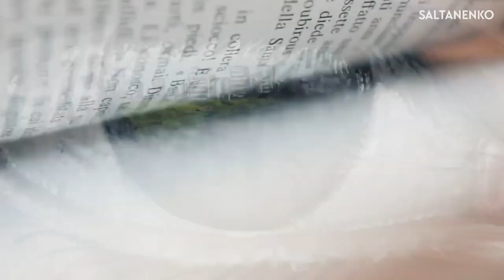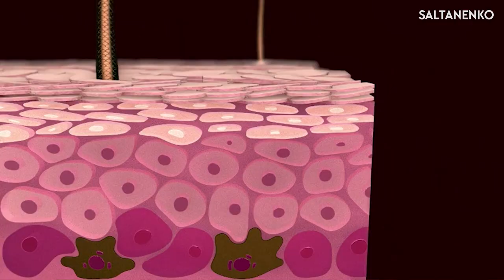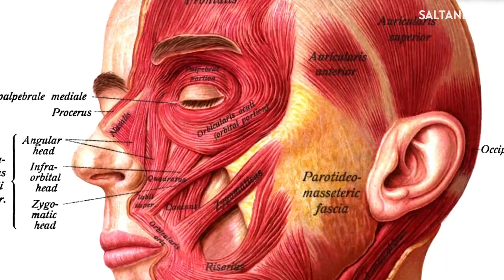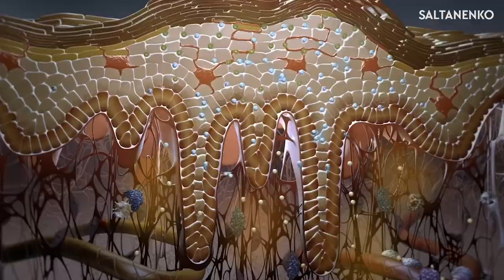Where did RACES come from? History of mankind.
Where did races come from? Why are there people with different skin colors? What is this? Different branches of evolution? Disease? Recent studies say that all modern humans descended from a common ancestor who lived only 6,000 years ago. There was simply no time for evolution! Then how could races arise in such a short time? We find the answer in a supernatural book – the Bible! And modern science confirms it!

According to the Bible, all people living on Earth are descended from Noah, his wife, three sons and three daughters-in-law who survived the flood that occurred 4350 years ago. However, today on Earth there are groups of people called "races", whose external signs differ significantly. Many see this state of affairs as a reason to doubt the truth of the biblical story. Evolutionists argue that these groups could only arise as a result of separate evolution over tens of thousands of years. But this is a lie! Let's see what really happened!

Anthropologists divide humanity into several major racial groups: Europoid, Mongoloid, Negroid, and Australoid. Today we know that representatives of any nation can freely interbreed and produce fertile offspring. This proves that the biological differences between "races" are quite small. If you take any two people from any corner of the Earth, then the differences in their DNA will be only 0.2%!

The Bible tells us that the descendants of Noah spoke the same language and stuck together. God confused their languages, after which people were divided into groups and scattered throughout the Earth. Evolutionists believe that groups such as Aboriginal Australians or the Chinese have been separated from the rest by tens of thousands of years. But this is a blatant lie! Modern genetics methods show how variations in external signs could develop in just a few generations after the separation of humans.

Let’s consider, for example, the question of skin color. Many people believe that people with different skin colors have different “dyes”, pigments. In fact, we all have only one “dye” of the skin – melanin. This is a dark brown pigment that each of us produces in special skin cells. It protects the skin from ultraviolet rays of the sun. If a person doesn’t have melanin, like albinos – people with a mutational defect due to which melanin is not produced – then his skin color is very white or slightly pinkish. The cells of white Europeans produce little melanin, while those of black Africans produce a lot. Thus, the only significant factor that determines skin color is the amount of melanin. A person is born with a genetically predetermined ability to produce melanin in a certain amount, and this ability is activated in response to sunlight – a tan appears on the skin.

A person with a low amount of melanin under the strong influence of solar activity is more prone to sunburn and skin cancer. Conversely, if you have too much melanin in your cells, and you live in a country with little sun, it will be more difficult for your body to produce the required amount of vitamin D, which is produced in the skin under the influence of sunlight. A lack of this vitamin can cause bone diseases, such as rickets, and some types of cancer.

Another example. The Asian cut of the eye differs from the European, a small ligament slightly pulling down the eyelid. All newborns have this ligament, but after the age of six months it remains, as a rule, only in Asians. Rarely, the ligament is retained in Europeans, giving their eyes an Asian almond-shaped cut, and vice versa, in some Asians it is lost, making their eyes Europeoid.

Each of us carries information about our own bodies, as detailed as a drawing of a building. This “drawing”, our DNA, determines not only that you are a person, and not a head of cabbage, but also what color your eyes are, what the shape of your nose is, and so on. The genes contained in our DNA we receive from our parents. Genes are always paired, and we get half of the information from the paternal sperm and the other half from the maternal egg.

It has been genetically proven that a range of skin colors from very light to very dark can occur in just one generation. If all people on Earth were now free to intermarry, and then for some reason split into groups living separately, then a whole host of new combinations could arise: almond-shaped eyes with black skin, blue eyes and black curly short hair, and so on. Even today, within one group of people, we can see traits usually associated with another group. For example, you can meet a European with a wide flattened nose, or a Chinese with very pale skin or quite European cut of eyes.